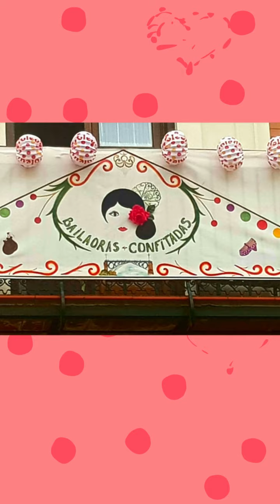Historias del confinamiento X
LA FERIA EN CASA